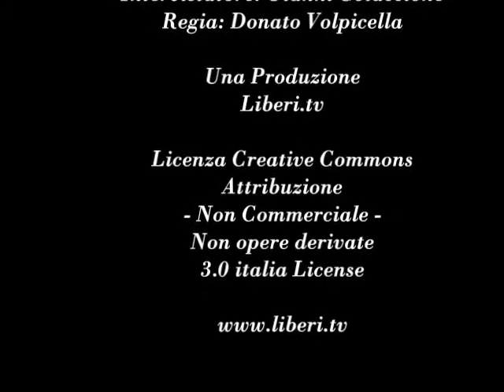Intervista a Rosa Criscuolo - XIII Congresso Radicali Italiani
Gianni Colacione intervista Rosa Criscuolo. Chianciano Terme, 1 novembre 2014.